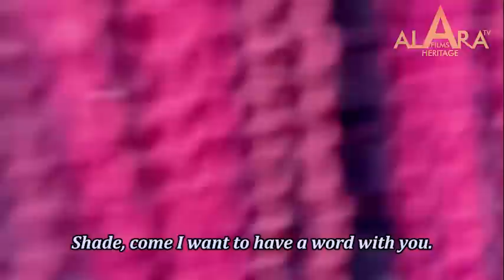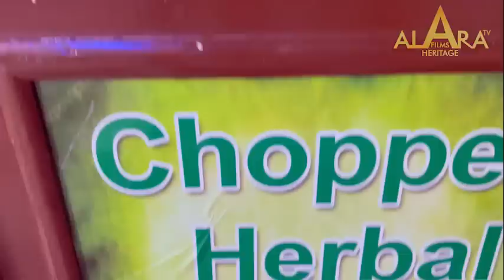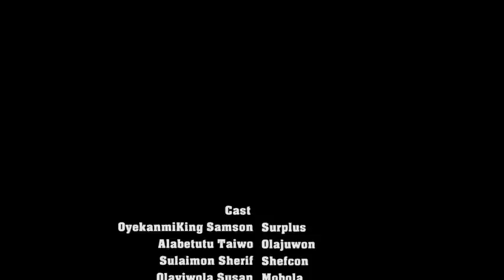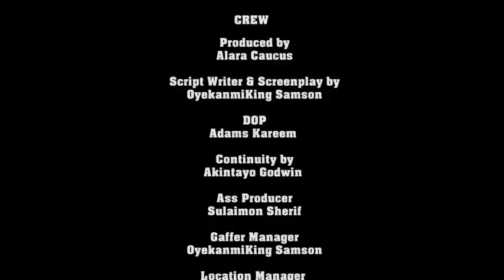Am sorry Latest Cairo Yoruba Movie2022 Starring;Taiwo Alabetutu|Samson OyekanmiKing|Sulaimon Sherif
olajuwon brakes up with surplus and never wanted to see him anymore, surplus try so many times just to make peace with olajuwon but she never wanted peace just because surplus abuse her mother as blind woman. it was on a long run until one day surplus went to look for work where olajuwon works and she deny surplus getting the work because of the hatred she has for him.
seat back relax and enjoy the sensational movie